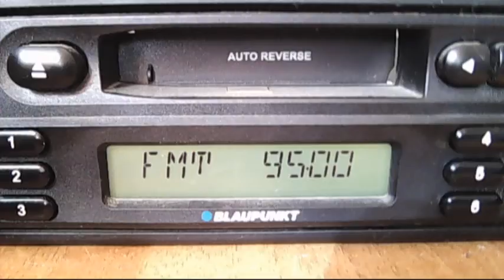fm dx trt-fm bursa 14:02